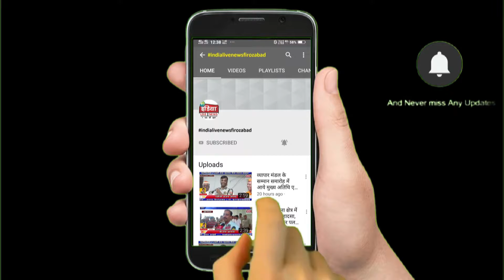कस्तूरबा इंटर कालेज की कक्षा आठ में गिरा चलता हुआ पंखा तीन छात्रायें हुयीं घायल